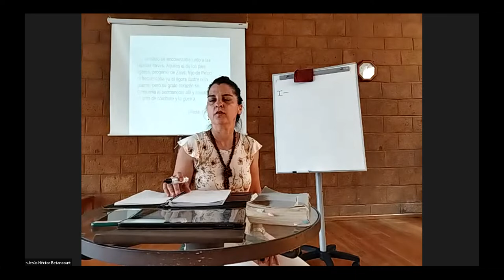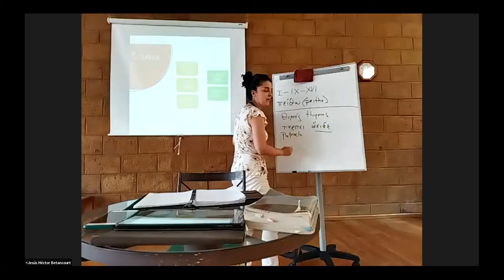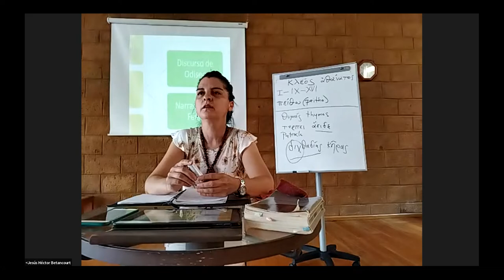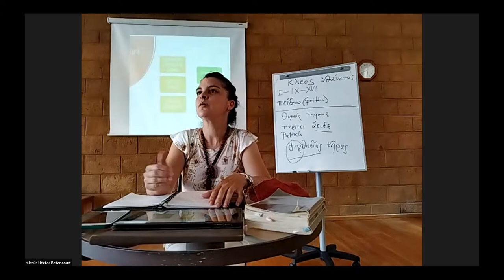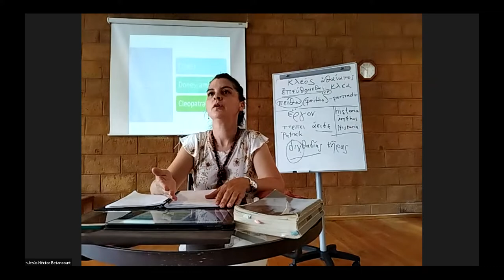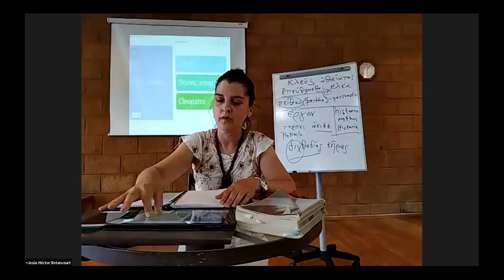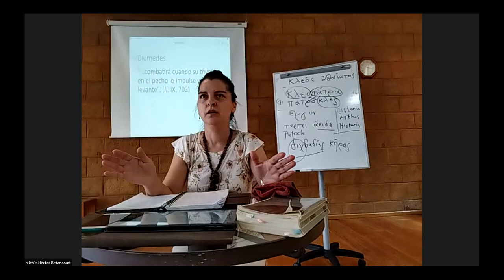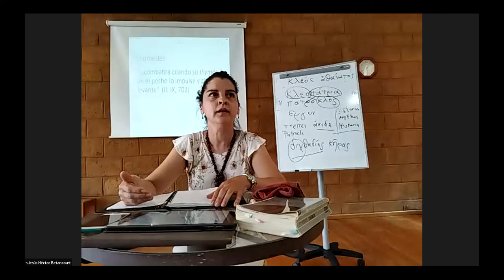S. Literatura Griega y Locura #3. MYTHOS E HISTORIA EN LA ILIADA. Dra. Rosa Verónica Peinado.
DRAGÓN DE JADE Y EL HUERTO DE EPICURO

presentan:

SEMINARIO DE LITERATURA GRIEGA Y LOCURA

"Mythos e Historia en La Ilíada".

Con DRA. ROSA VERÓNICA PEINADO.

Sesión #3 / Rapsodia 9